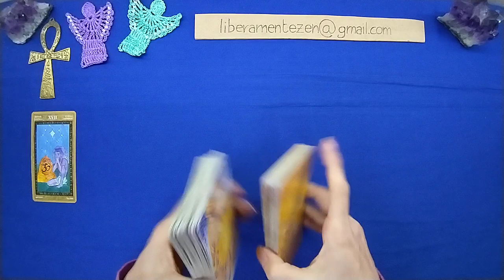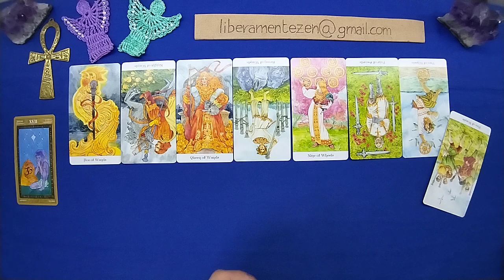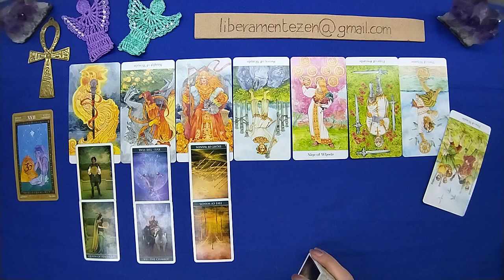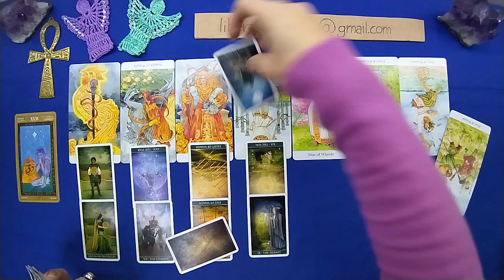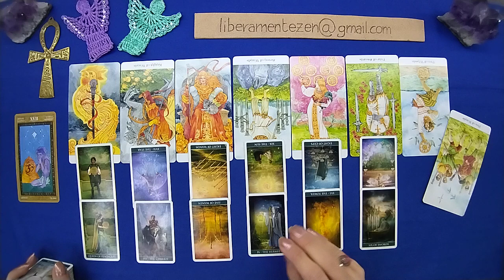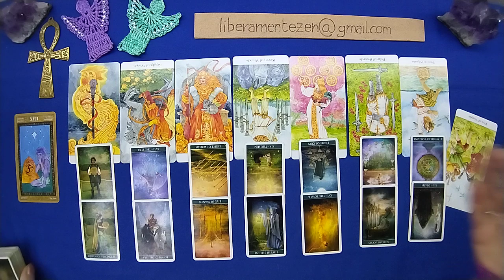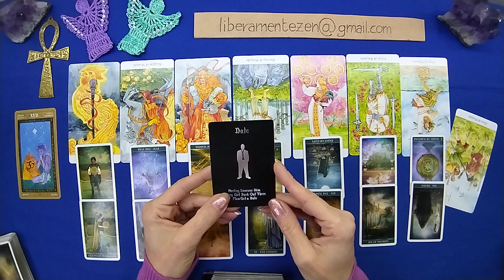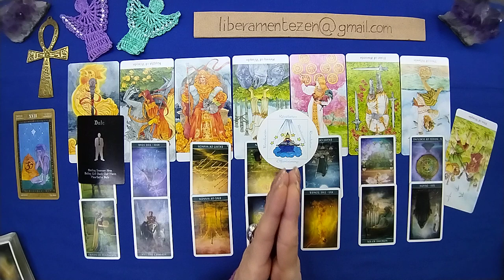SCORPIONE 👫 Amore e affetti 15-31 DICEMBRE 2023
Buon ascolto.